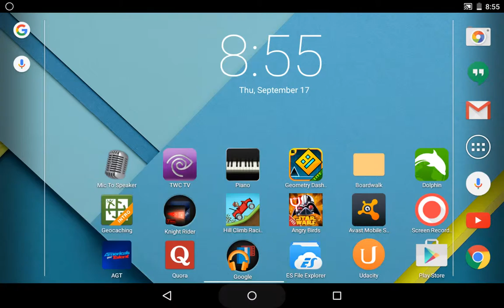Hill Climb Racing 4x4 Vehicle Test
Hey guys! Traz here! Today I am showing you how the 4x4 dodge Truck operates.